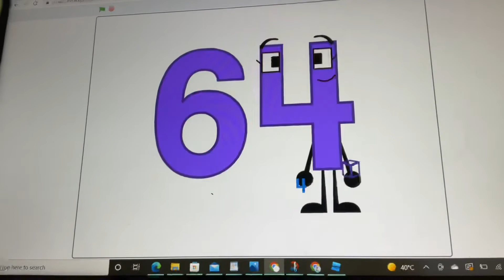Number guys 51-100